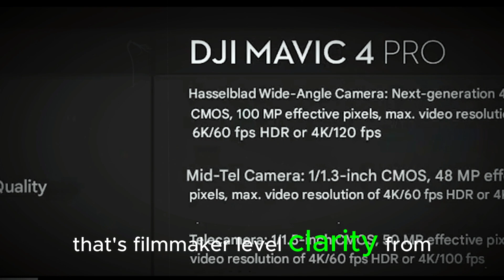DJI Mavic 4 Pro Official Reveal – Insane Camera, 51 Min Flight, & 360 Gimbal!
The wait is over – DJI has officially confirmed the Mavic 4 Pro, and it’s a drone lover’s dream come true! In this video, we break down everything you need to know: from the official launch date and event teaser, to the major upgrades in the Hasselblad camera, battery life, and the game-changing 360° gimbal stabilization.

Get the inside scoop on the rumored 6K video recording, LIDAR obstacle sensing, new cooling system, and even the upcoming electronic ND filter. If you're a drone enthusiast, filmmaker, or just love new tech – this one’s for you.